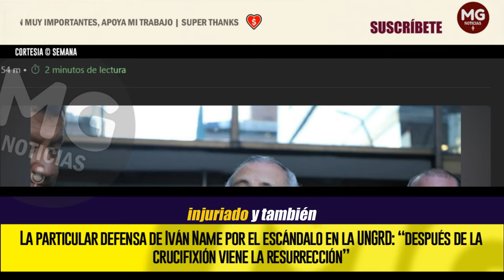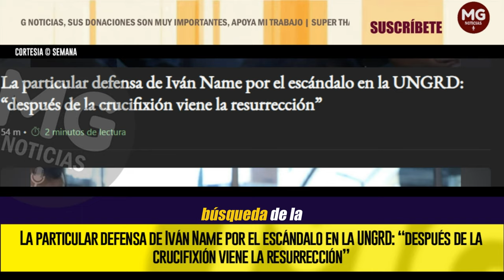🔴 LA PARTICULAR DEFENSA DE IVÁN NAME POR EL ESCÁNDALO EN LA UNGRD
Inocente se declaró el expresidente del Senado y actual congresista del partido Alianza Verde, Iván Name, después de siete horas de indagatoria en la Sala de Instrucción de la Corte Suprema de Justicia, por la investigación formal que avanza en su contra por la corrupción que se desató al interior de la Unidad Nacional para la Gestión del Riesgo.
SEMANA